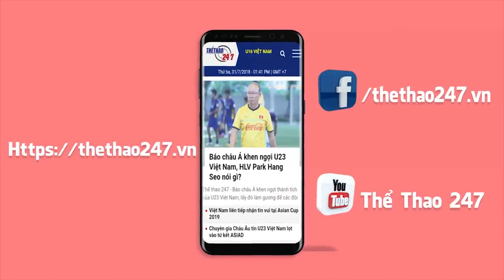Vòng loại U23 châu Á Vì sao nói 5 cầu thủ này chắc suất đá chính U23 Việt Nam